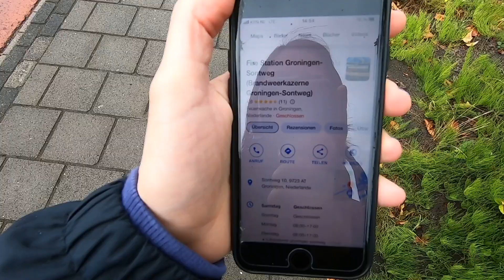Asking DUTCH Firefighters to Slide Down The Fire Pole in The Netherlands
Had to try asking firefighters in Holland to slide down the fire pole.

· I Was a ROCKSTAR for 4 Minutes @ BEARPIT KARAOKE Berlin Mauerpark 🎵I Believe In a Thing Called Love

🎶 Get unlimited & copyright-free music and sound effects from one massive library!

👨🏻‍🚒 Meredith's "Asking Firefighters to Slide Down their Pole" video that inspired me to do the same